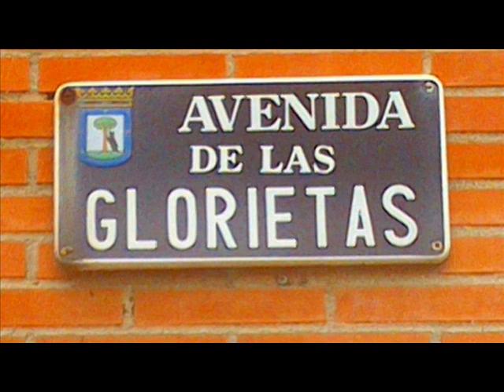TU NOMBRE NUNCA CAERÁ